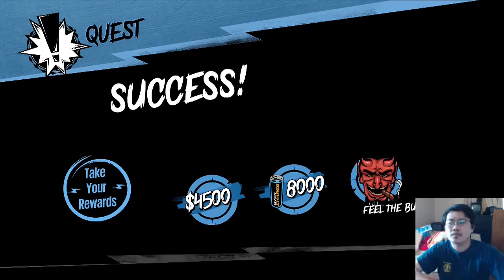Sunset Overdrive: Mystery of the Mooil Rig / Part 72 / Family Needs Part for Weapon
Part 72 of Sunset Overdrive. We get a new weapon from an odd pair which are son and mom but it is not a pair but a person, maybe?

Composer & Music Arranged By Boris Salchow

SUNSET OVERDRIVE is the trademark of INSOMNIAC GAMES and the INSOMNIAC logo are the registered trademarks of Insomniac Games, Inc. All rights reserved to © 2014, Insomniac Games, Inc. Sunset Overdrive uses Havok™: All Rights Reserved to © Copyright 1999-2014, Havok.com Inc. (or its licensors). for details.